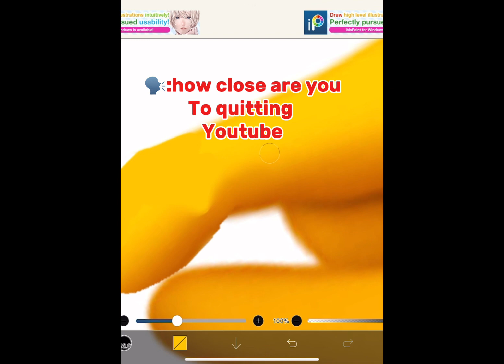How close are you to quitting